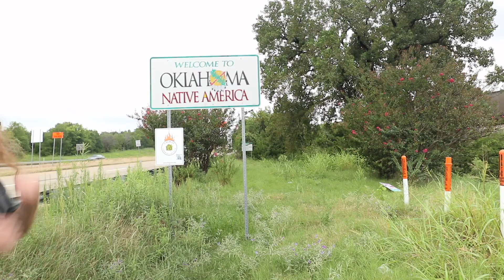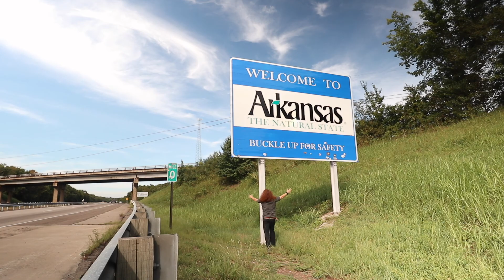MOUNTAIN BIKING IN ARKANSAS!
I packed my bike and headed up to Arkansas to meet Taylor Tudor. We are meeting in Bentonville at the Coler MTB trails. This is a new trail system here and it did not disappoint. The trail is just so flowy and fast. Lots of great climbs!
Taylor got dehydrated and had to end his ride short.
I camped at Beaver Lake RV park and it was really amazing. Great staff and amenities.